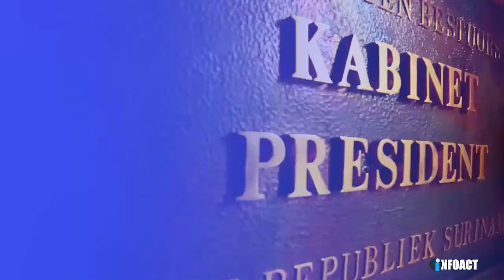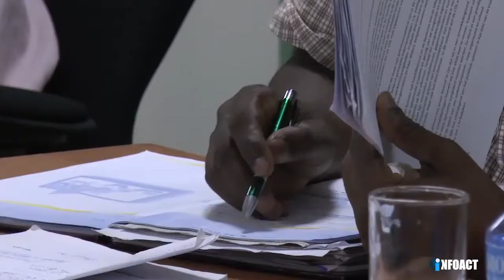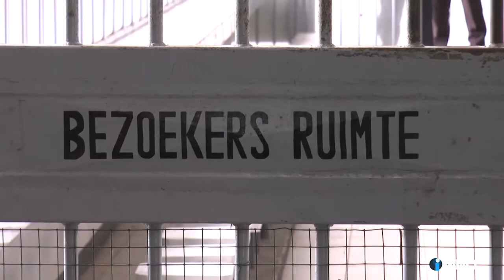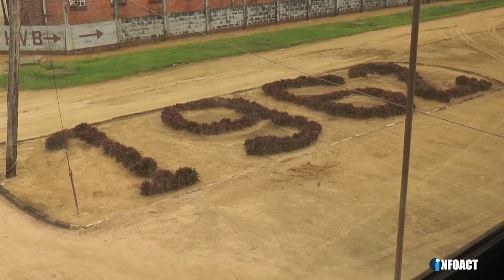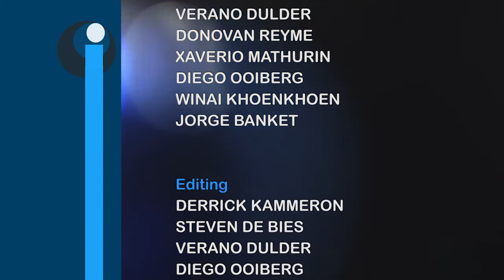30.04.2017 GESPREKKEN VAKBEWEGING PRES OP DE MARKT MIN BUZA INDIA IN SU KANTONGEBOUW ACTIVIT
GESPREKKEN VAKBEWEGING   PRES OP DE MARKT   MIN BUZA INDIA IN SU   KANTONGEBOUW   ACTIVITEIT MIN JUS